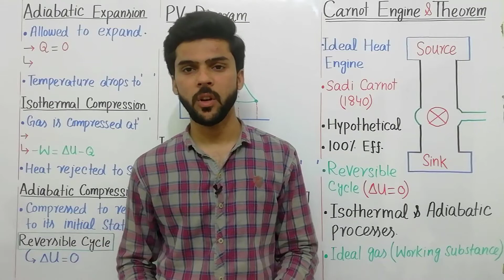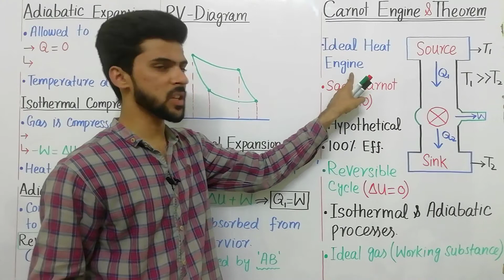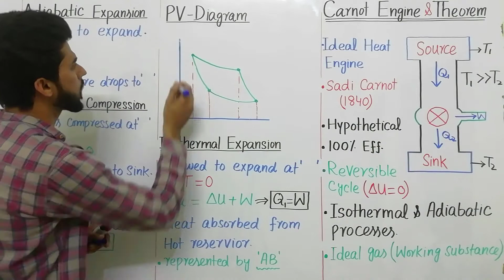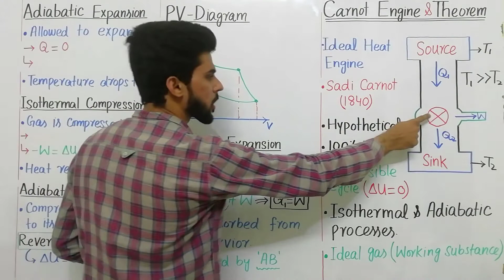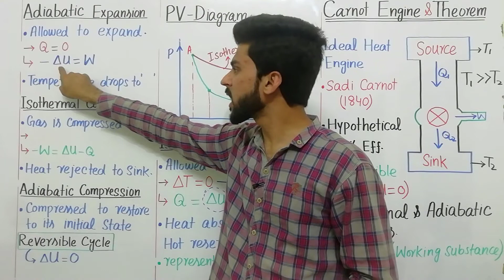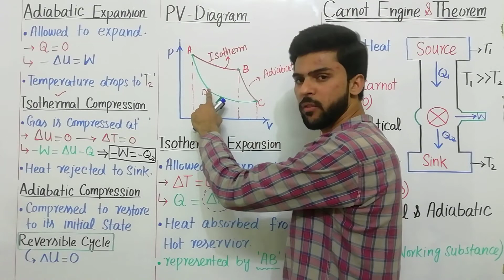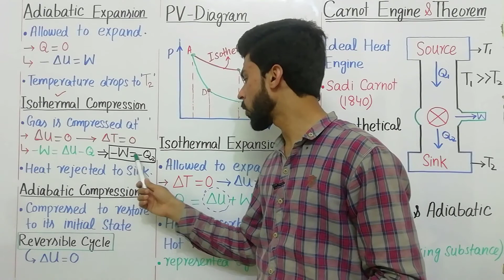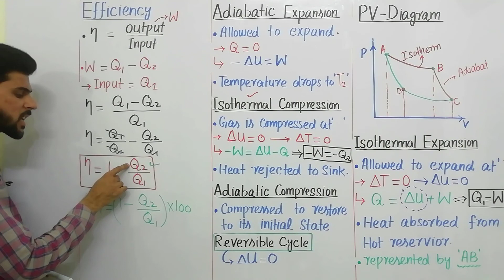Carnot Engine (1st Part) // Carnot Theorem || How Carnot engine works || by Engr.AbdulSalam